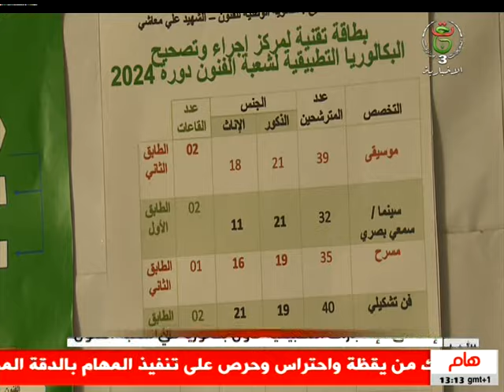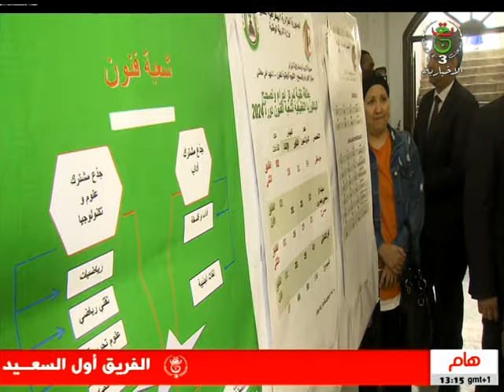تربية وطنية- إنطلاق الإختبارات التطبيقية لأول بكالوريا في شعبة الفنون